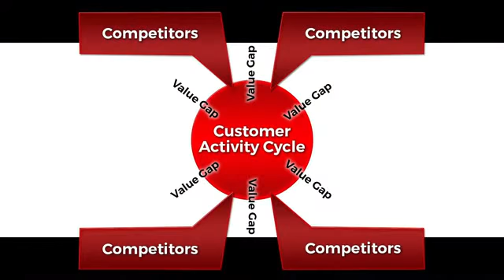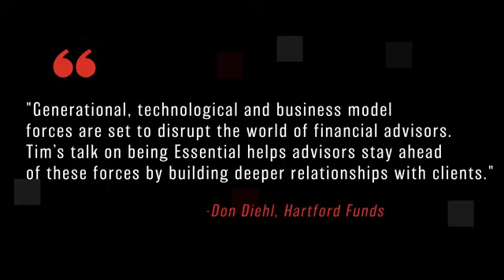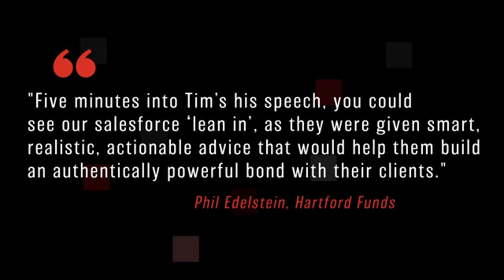Tim Sanders: "Make the Leap to Essential"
Improve business results with this New York Times bestselling author of five books, technology pioneer and acclaimed expert in collaboration and relationship management. Hire Tim to speak at your next event.